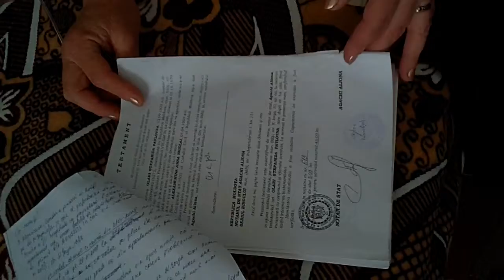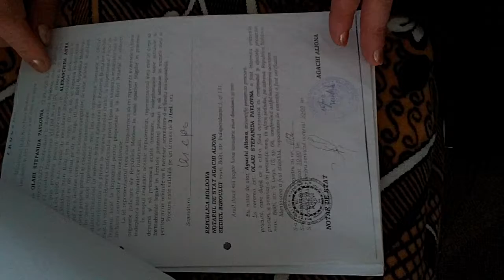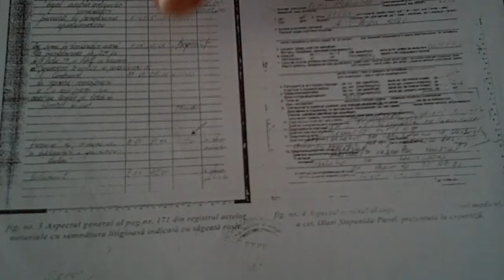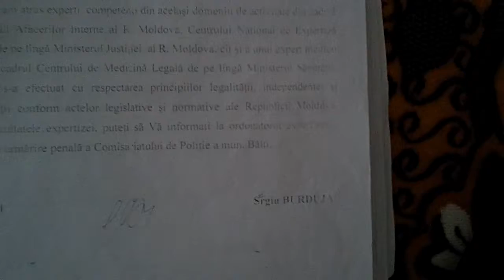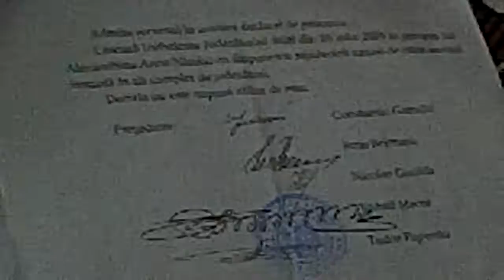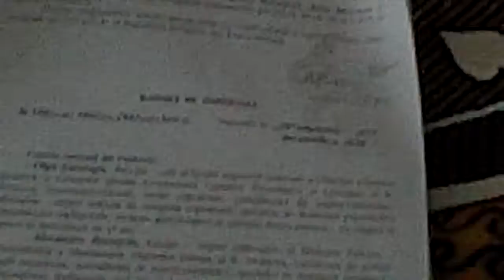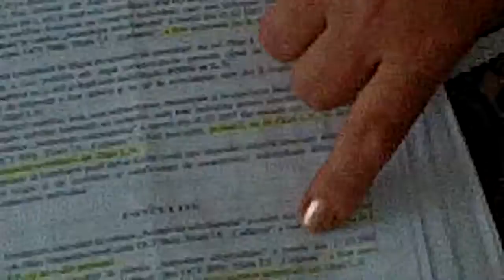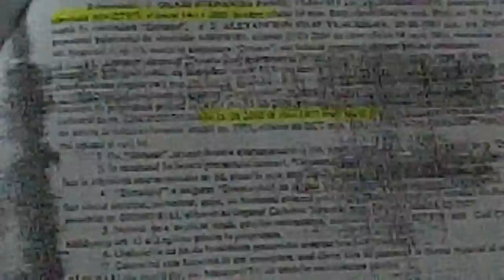CurajTV - L.Olaru despre acte false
Doamna Lidia Olaru povestește despre actele false care i-au fost întocmite mamei sale decedate, pe baza unui buletin fals și cum i-a fost în lupta pentru justiție dreaptă.